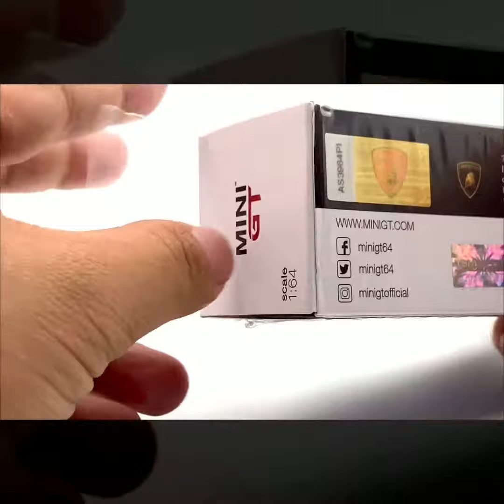Xe Mô Hình Lamborghini Urus - Blu Eleos w/ Roof Box LHD 1:64 MiniGT (Xanh Dương)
REVIEW  Xe Mô Hình Lamborghini Urus - Blu Eleos w/ Roof Box LHD 1:64 MiniGT (Xanh Dương)
Chi tiết từ nội thất đến ngoại thất , từng chi tiết ở bộ máy đều được thể hiện từng chi tiết một tạo cho người sở hữu cảm giác thật nhất
- Xem các mô hình khác tại: